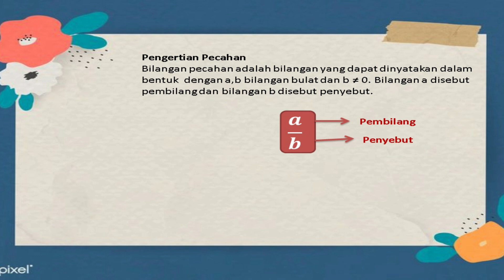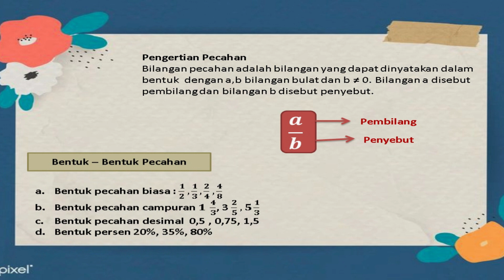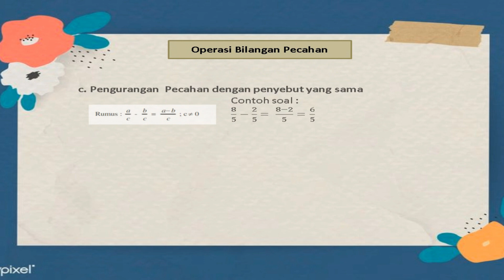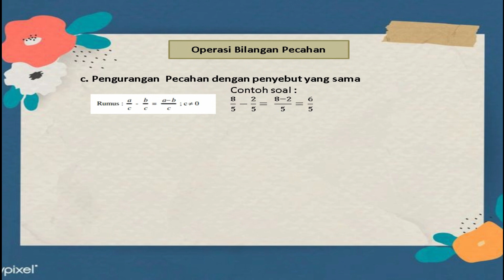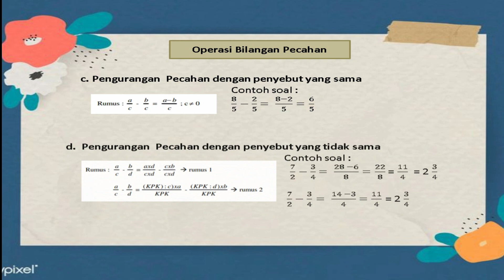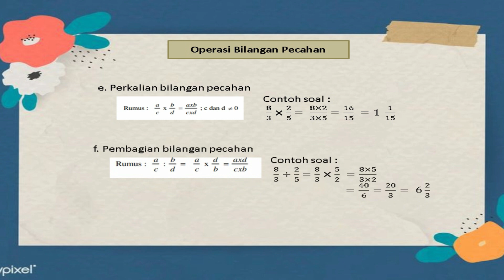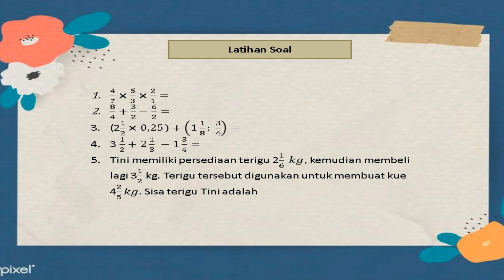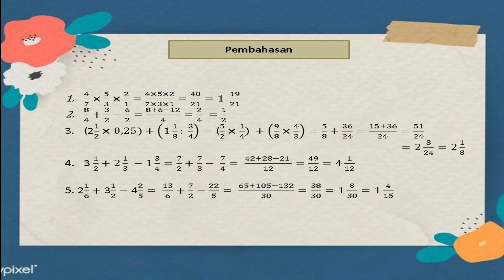Materi Operasi Hitung Pada Pecahan Kelas 7 SMP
Hai semuanya, makasih banyak udah klik video ini. Semoga pembahasan materi pecahan ini mudah dipahami oleh kalian.

Kaka mohon maaf atas kekeliruan di beberapa pembahasan, semoga konten berikutnya bisa lebih baik lagi.  Teman- teman semua bisa tulis dikolom komentar  materi apa aja yang harus kaka bahas ya, I hope you enjoy :)